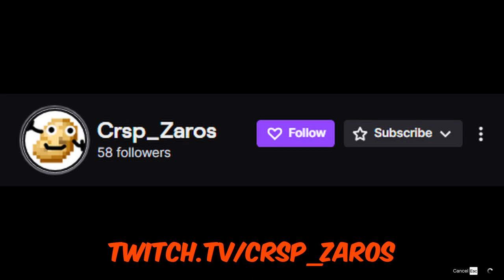Epic GTA 5 Fails Compilation | Unbelievable Moments!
Experience the funniest moments in Grand Theft Auto 5 with our latest compilation of hilarious gameplay! Join us as we dive into the chaotic and entertaining world of GTA 5, showcasing epic fails, crazy stunts, and laugh-out-loud scenes that will keep you entertained from start to finish. Whether you're a longtime fan or new to the game, this video is packed with the best GTA 5 funny moments, ensuring you don't miss a beat of the action.